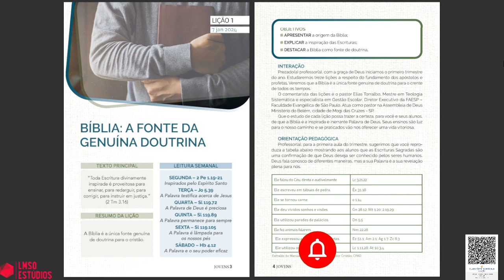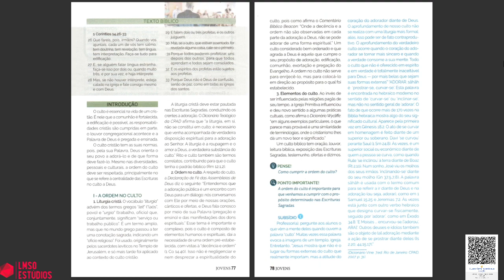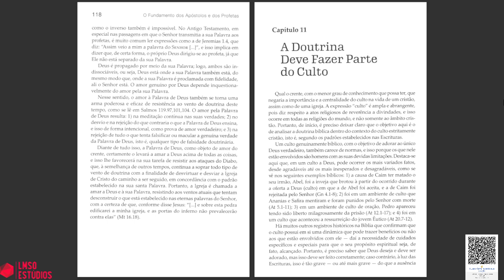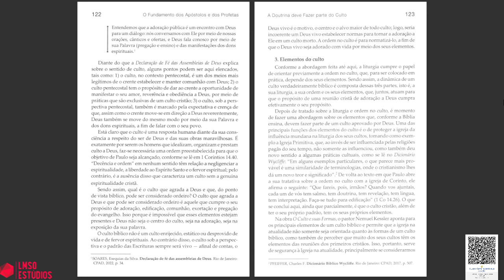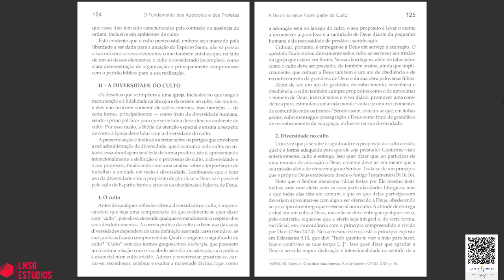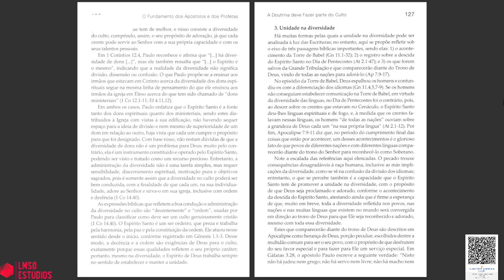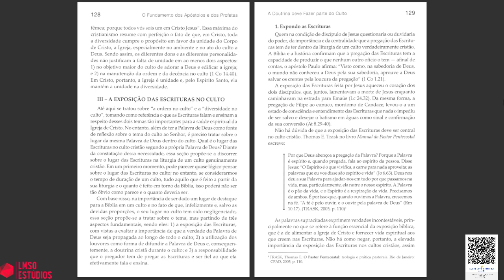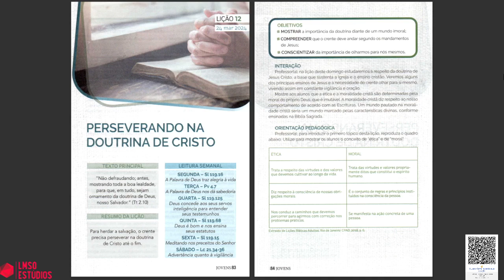SUBSÍDIO LIVRO DE APOIO LIÇÕES BÍBLICAS JOVENS CPAD - LIÇÃO 11 - A DOUTRINA DEVE FAZER PARTE DO...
SUBSÍDIO LIVRO DE APOIO LIÇÕES BÍBLICAS JOVENS CPAD - LIÇÃO 11 - A DOUTRINA DEVE FAZER PARTE DO CULTO
LIÇÕES BÍBLICAS JOVENS | CPAD – 1º TRIMESTRE DE 2024
TEMA: O Fundamento Dos Apóstolos e Dos Profetas - A Doutrina Bíblica Como Base Para Uma Vida Vitoriosa

APROVEITE AS MELHORES OFERTAS PREPARADAS PARA VOCÊ COMPRANDO NA LOJA "MAGAZINE VIRTUAL KAISER" E APOIE O CANAL LEVI MODESTO DA SILVA OLIVEIRA

AGÊNCIA: 2387-6
CONTA POUPANÇA: 15.604-3
Chave Pix Aleatória: a20d6b55-e45a-4c73-bf8f-fe9bd5050f5f
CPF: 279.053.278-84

INSTITUIÇÃO: 380
AGÊNCIA: 0001
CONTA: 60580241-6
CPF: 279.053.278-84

AGÊNCIA : 0001
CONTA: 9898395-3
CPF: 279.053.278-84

BANCO: 335 - BANCO DIGIO S.A.
AGÊNCIA: 0001
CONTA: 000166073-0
LEVI MODESTO DA SILVA
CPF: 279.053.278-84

CONTATO